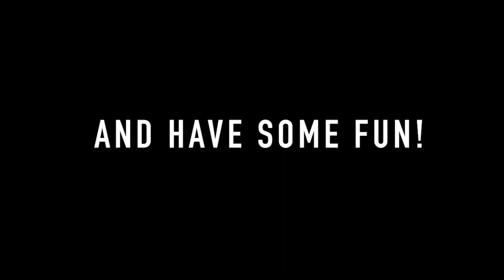KentSnow 20/21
Welcome to KentSnow! We are the official Ski and Snowboard Club for University of Kent. Join us today!